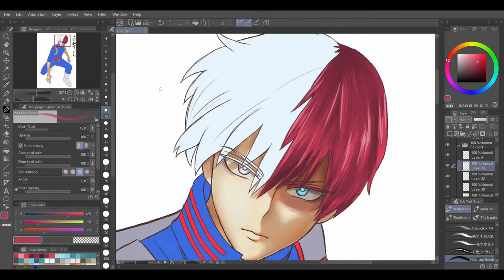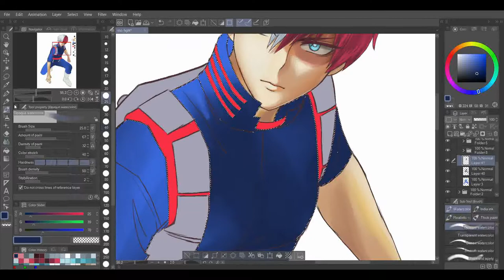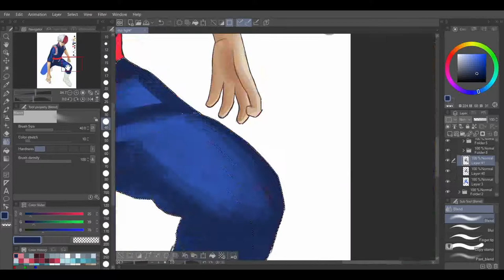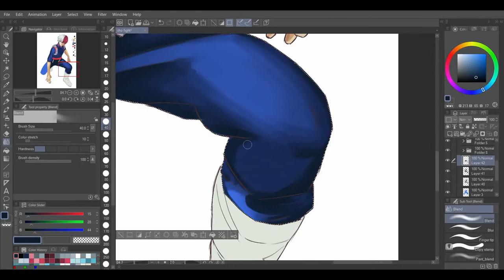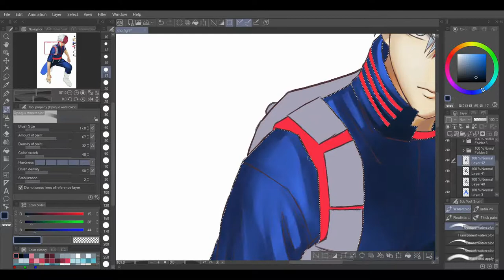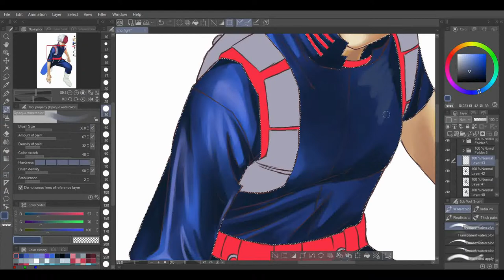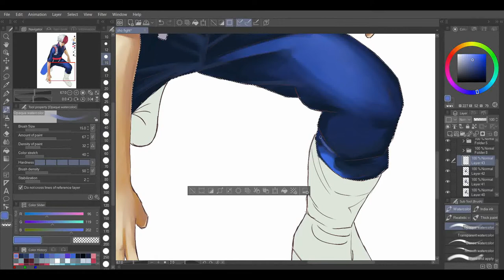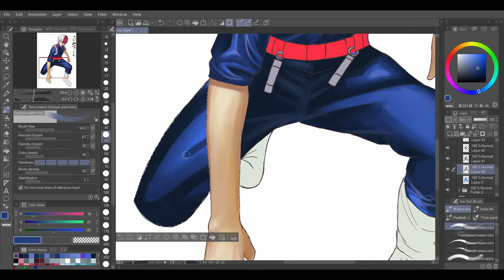hair and clothes (digital shading process)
slowed down vers of an older version